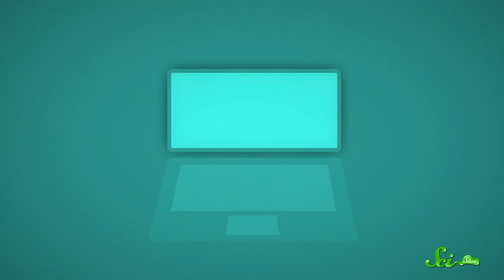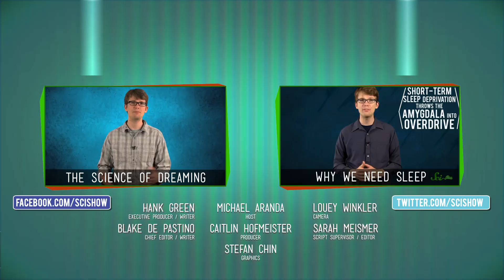World's Most Asked Questions: How Can I Fall Asleep?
People ask Google everything under the sun. One of the most commonly searched questions in the world is “How Can I Fall Asleep?” Allow us at SciShow to explain.

Like SciShow? Want to help support us, and also get things to put on your walls, cover your torso and hold your liquids?